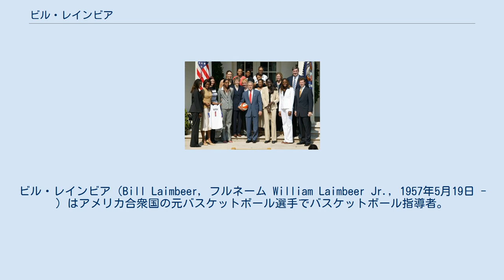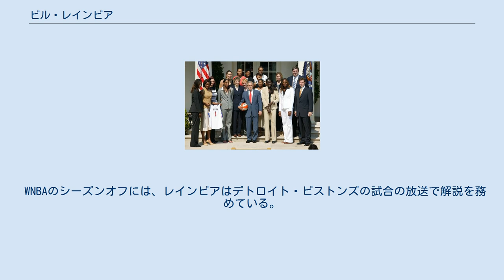ビル・レインビア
WNBAのコーチ、ゼネラルマネージャー
ダラス・ウィングス
ニューヨーク・リバティ
ビル・レインビア（Bill Laimbeer, フルネーム William Laimbeer Jr., 1957年5月19日 - ）はアメリカ合衆国の元バスケットボール選手でバスケットボール指導者。
選手時代には主にNBAのデトロイト・ピストンズでセンターとして活躍し、同チームが2連覇した時期の主力だった。
オールスターには4度選出。
乱暴なプレーを厭わない悪役選手として有名だった。
引退後はWNBAのデトロイト・ショック監督に就任し、2003年、2006年、2008年に同チームをリーグ制覇に導いた。
マサチューセッツ州ボストン生まれ。
 姓の "Laimbeer" は lamb-BEER のように発音され、カナ表記では「ランビア」が原音により近いが、日本ではしばしば「レインビア」と紹介されるので、本項でもそれに倣う。
 ビル・レインビアは、有名な容器メーカーであるオーエンス・イリノイの役員を務める父のもとに生まれ、少年時代をシカゴで過ごした。
その頃からバスケットボールに親しんでいた彼は高校時代をカリフォルニア州で過ごし、卒業後はノートルダム大学に進んだ。
 大学1年生の折りには学業不振のために短大で単位を取得しなければならなかった。
したがって1年生時にはバスケットボールのチームではプレーせず、2年生からの3年間で計69試合に出場し、平均得点7.4、平均リバウンド6.9の記録を残した。
 大学卒業時にはクリーブランド・キャバリアーズに3巡目65位でドラフトされたが、契約が遅れたためにレインビアはイタリアに渡り、セリエAのピンティ・イノックス・ブレシャでプレーした。
イタリアでの1年間で、平均得点21.1、平均リバウンド数12.5と優秀な成績を収めた。
 レインビアは1980年にアメリカに戻り、キャバリアーズに加わった。
父が大企業の重役であったため、父親よりも収入が低い唯一のNBA選手とからかわれる原因になった。
新人のシーズンは平均得点9.8、平均リバウンド8.6とまずまずの成績を残した。
2年目のシーズン途中でデトロイト・ピストンズにトレードされ、これがレインビアの選手生活の転機となった。
 デトロイトに移った翌年の1982-83シーズン、レインビアの得点は13.6、リバウンドは12.1とともに二桁に乗せ、このシーズンは初めてオールスター戦に出場した。
翌シーズン以降も個人成績は安定し、3年連続でオールスターに選出された。
 レインビア移籍当初のピストンズは勝率5割に満たないチームだったが、1981-82シーズンにはアイザイア・トーマスが入団しており、1983年からはチャック・デイリー監督が指揮を執った。
デイリーを迎えてからのピストンズは勝率5割を越えるチームになり、以降少しずつ強豪へと成長していくことになった。
 1980年代半ばになると、レインビアはリーグを代表するセンターの一人になっていた。
1984年にはリバウンド総数でリーグ首位、1986年にはリバウンド総数と平均でリーグ首位になった。
 この時期のピストンズはジョー・デュマースやジョン・サリー、デニス・ロッドマンを加えていた。
デイリー監督の指導により強力なディフェンスを敷きしばしば乱暴なプレーを行うチームは「バッド・ボーイズ」としてリーグで恐れられ、忌み嫌われるようになっていた。
中でもレインビアは最も卑劣な選手と認識されるようになり、公然と彼を非難するチームや選手は多かった。
 80年代を通してピストンズの宿敵だったボストン・セルティックスを1988年のプレイオフでついに退け、チームはNBAファイナルに進出。
この年はロサンゼルス・レイカーズに敗れたが、翌年もNBAファイナルに進み、ピストンズは優勝を果たした。
その次の1990年にもみたびファイナルに進出し、ポートランド・トレイルブレイザーズを破ってピストンズは2連覇を成し遂げた。
この時期にもレインビアは、トーマスやデュマースと並んでチームの中心メンバーだった。
 翌年は同じ地区のライバルだったシカゴ・ブルズに敗退してピストンズの連覇は途切れ、チーム成績は振るわなくなった。
この頃30代半ばになっていたレインビア...